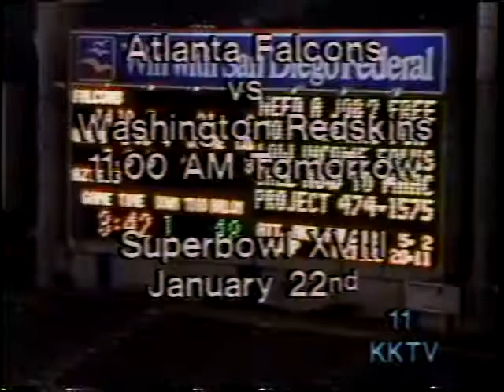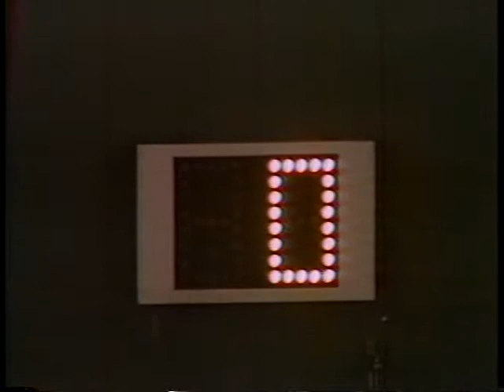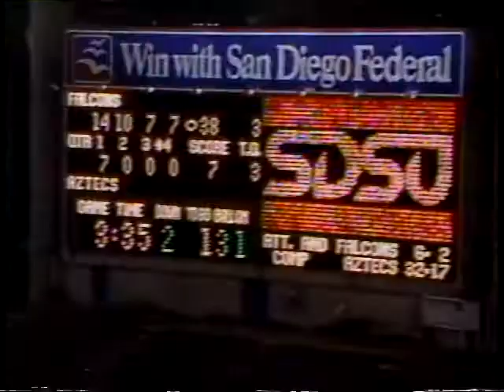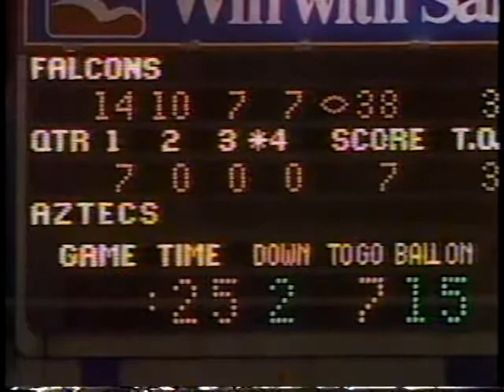Air Force Vs San Diego College Football | 1983 Full Video Broadcast